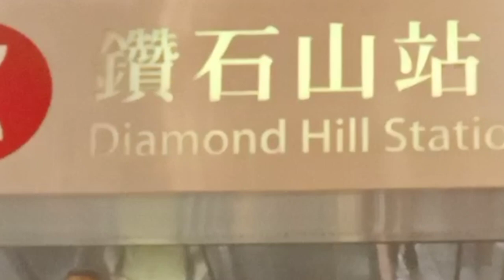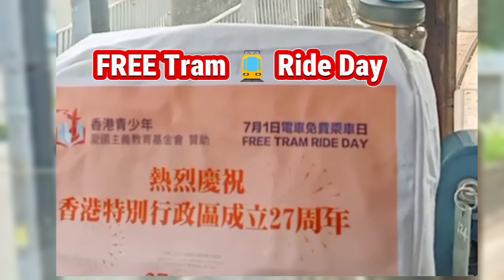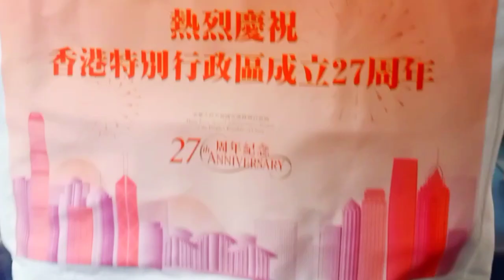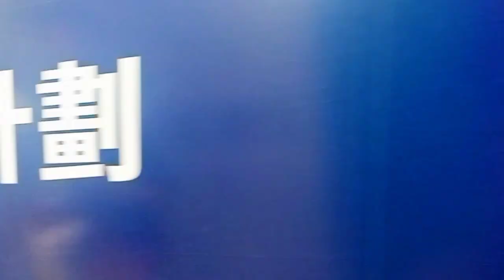vlog: Free Ride kaya kahit saan nkapunta